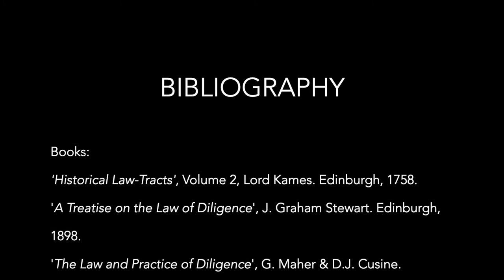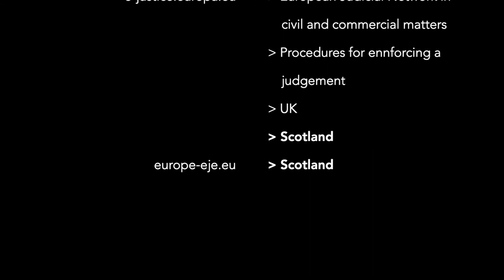RAM Diligence Lecture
Roddy Macpherson of Messrs Rutherford & Macpherson, Messengers at Arms and Sheriff Officers gives a presentation on the law of diligence in Scotland.